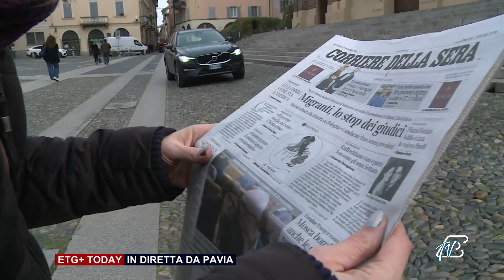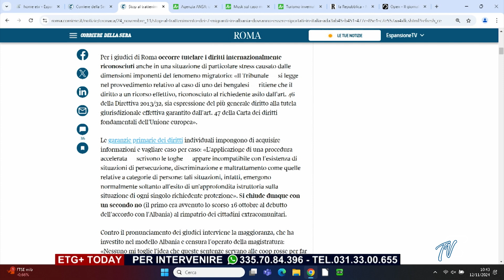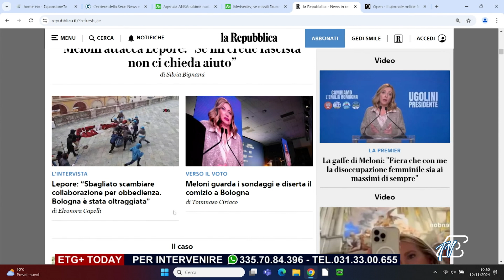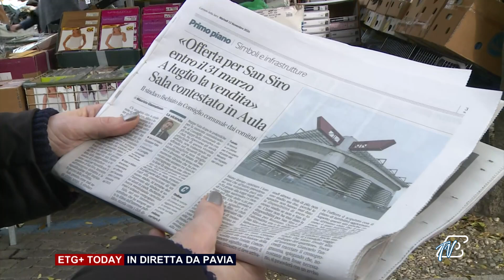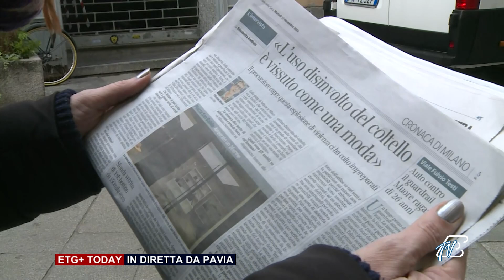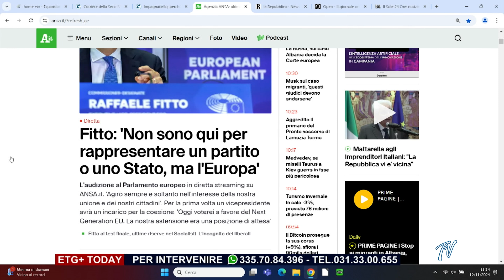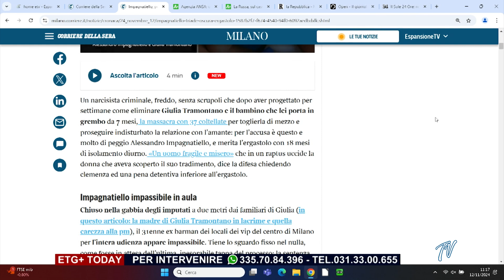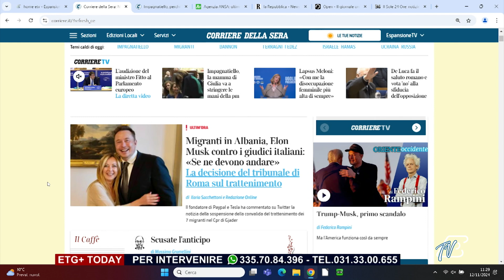ETG+ TODAY - 12 NOVEMBRE 2024